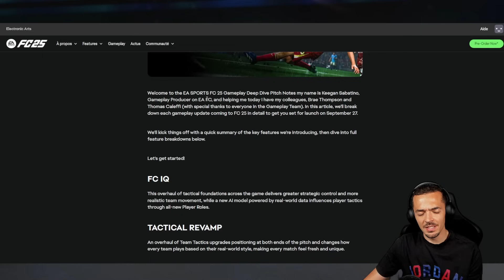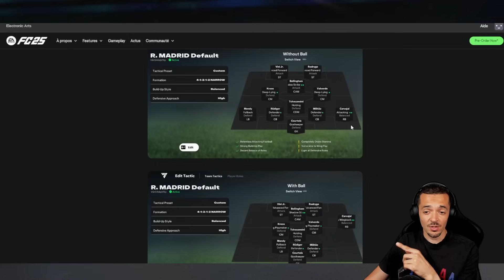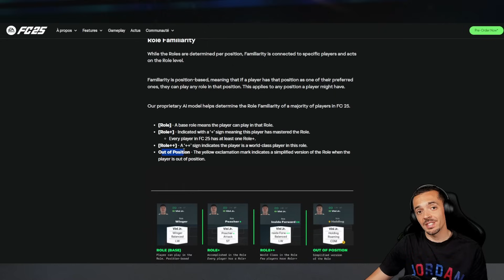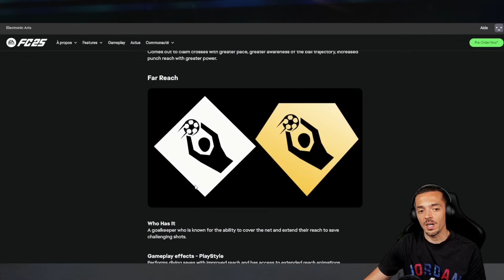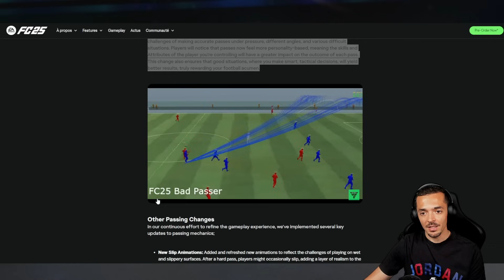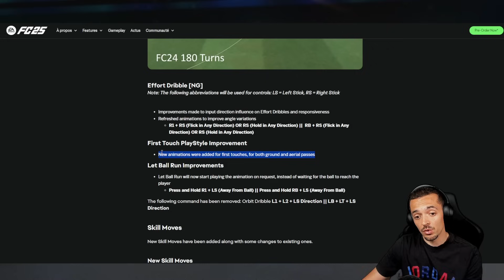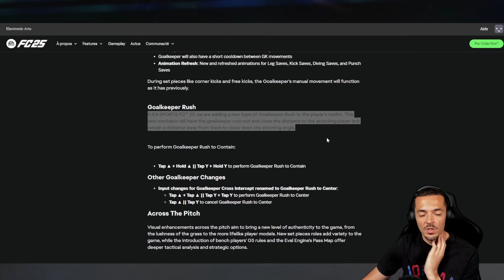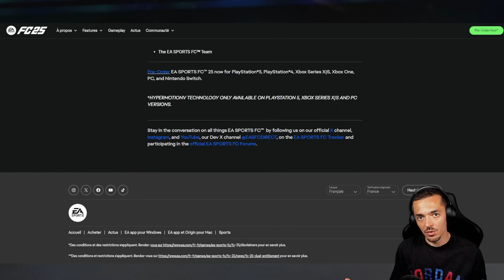FC 25 : EA détaille toutes les nouveautés Gameplay et FC IQ !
Dans cette vidéo, je vous parle de l’actualité et des dernières infos de EA FC 25 (FC 25 EA Sports), le célèbre jeu vidéo de Football développé par EA Sports. EA FC 25 est le leader incontesté sur le marché des jeux vidéo de Football.

Monsieur Quinton